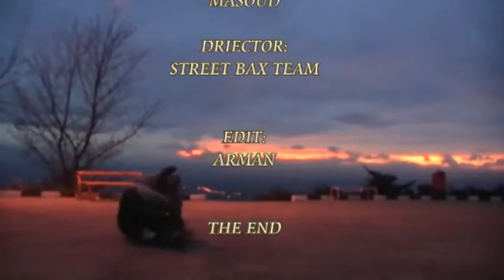street bax masoud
parkour lahijan- street bax masoud 2011 new